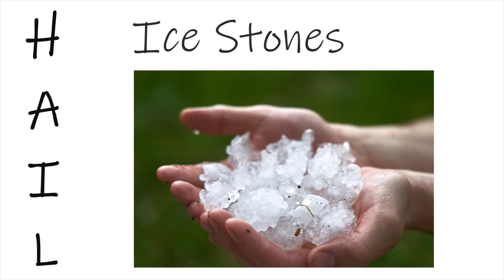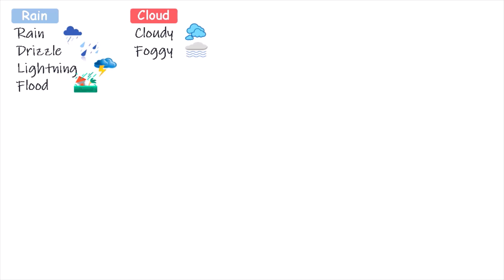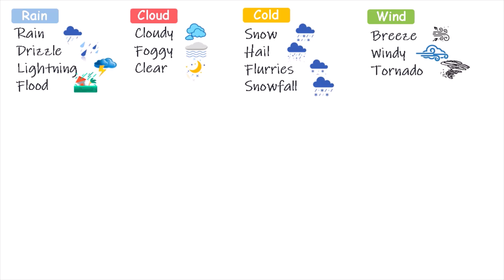Weather words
Lets talk about weather. Have fun learning about different seasons, climate and natural disasters. Knowing the names and things used during various seasons, kids will know how to talk about it. have fun learning

Learn with D.